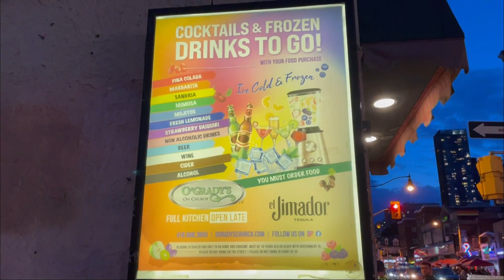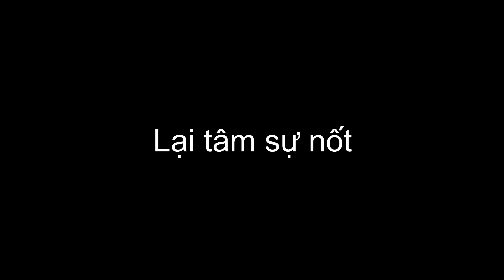LGBT community centre in Toronto. Con phố LGBT ở Toronto có gì? Hơn cả một chiếc view xinh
〰️ Equipment
Camera: Iphone 12 Pro + Filmora

© Bản quyền thuộc về huongnger
© Copyright by huongnger ☞ Do not Reup